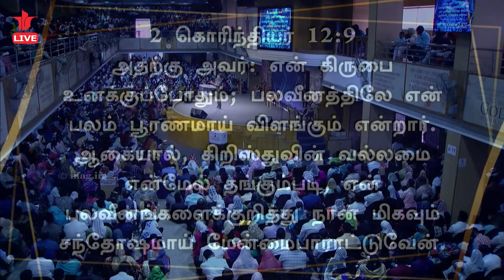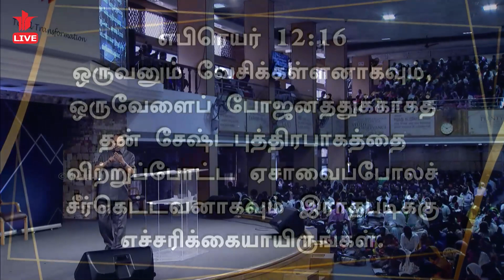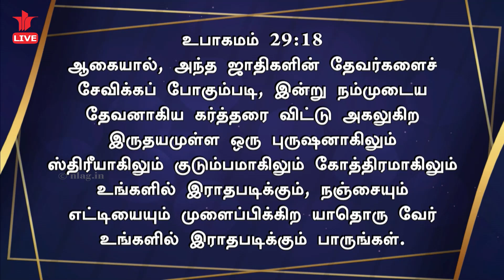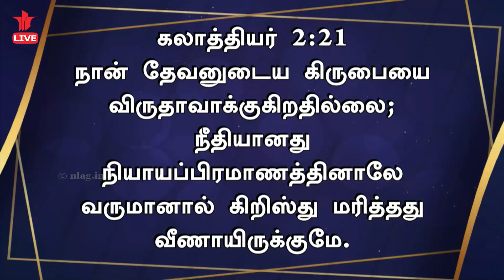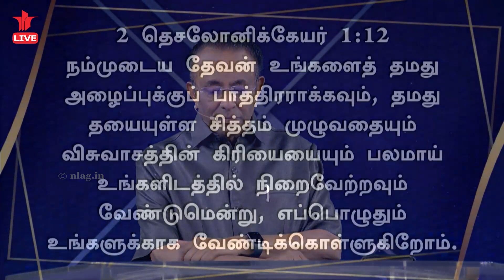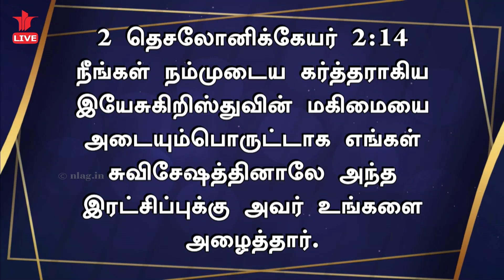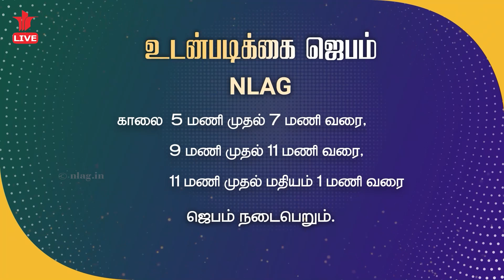Sunday evening service | Rev. D. Mohan | 4.30 Service | 26th Nov 2023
Join us live now with Rev. D. Mohan

4.30 Service |  26th Nov 2023.

to buy all our books. We will deliver to your address anywhere in India.

We are happy to present the NLAG app. Please download using the